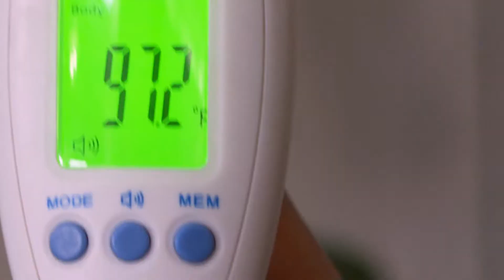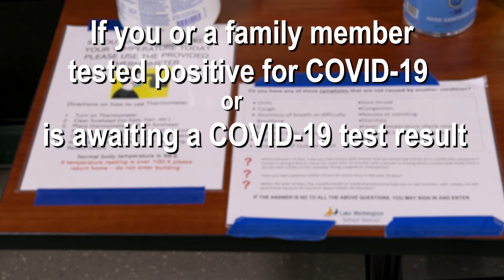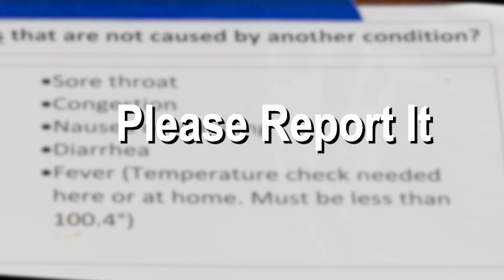Secondary We Are In This Together Telugu Translation